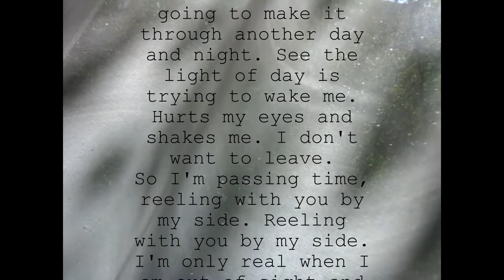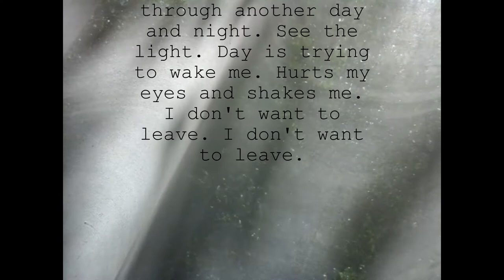Peppi Wilson - Fading [Original]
Words & Music: Peppi Wilson & Rosy Broughton